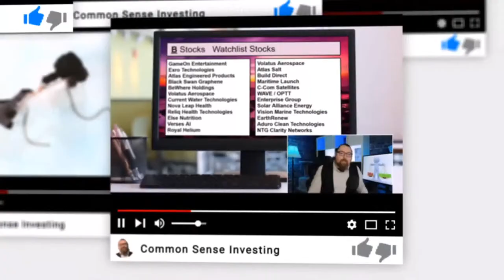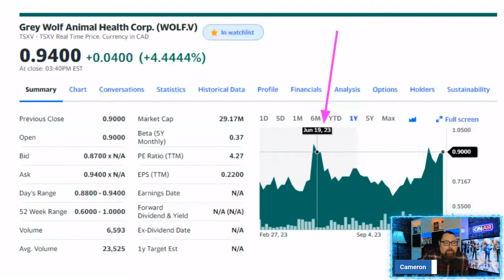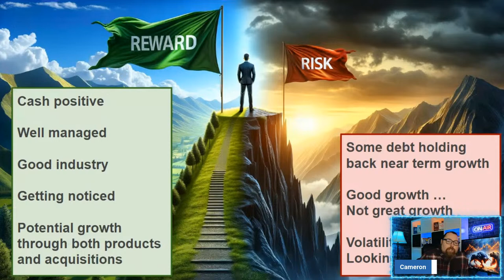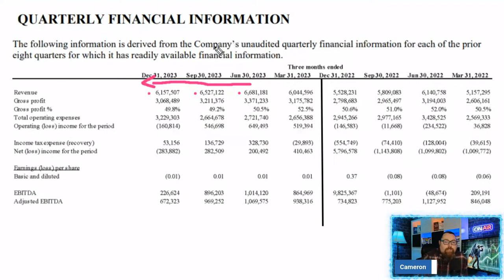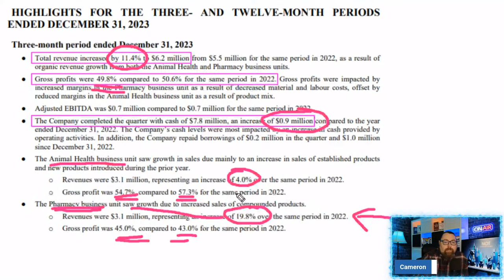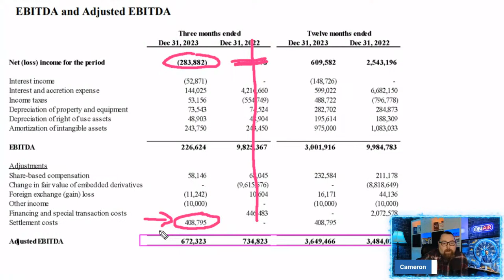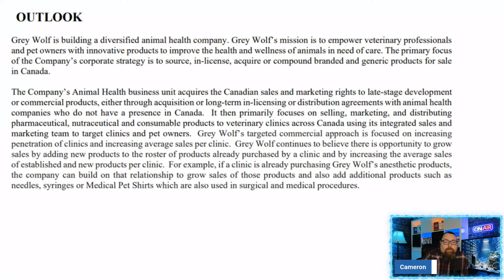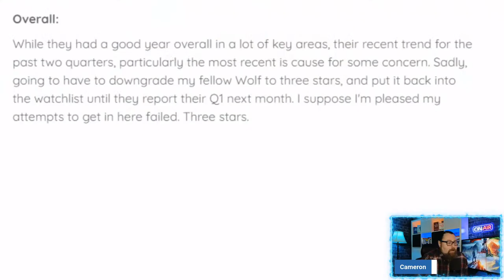Grey Wolf Animal Health $WOLF.V 2023 Earnings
Just a quick video reviewing this relatively new company to the TSX Venture exchange Grey Wolf Animal Health and their 2023 earnings.

Common Sense Investing is a platform dedicated to providing information, analysis, and opinions on various stocks in the stock market. It is crucial to understand that the content presented on this channel is for informational and educational purposes only and should not be considered as financial advice.

The content provided on Common Sense Investing is not intended to serve as financial advice. We are not financial advisors, and the information shared should not be construed as personalized investment recommendations. Before making any financial decisions, it is essential to conduct thorough research and, if necessary, consult with a qualified financial professional.

2. Risk and Responsibility:
Investing in the stock market involves inherent risks. All investment decisions carry the risk of financial loss, and past performance is not indicative of future results. Viewers are solely responsible for their investment choices, and Common Sense Investing is not liable for any financial losses incurred as a result of following the information presented on this channel.

3. Accuracy of Information:
While we strive to provide accurate and up-to-date information, the stock market is dynamic and subject to rapid changes. The content on Common Sense Investing may not always reflect real-time market conditions. Viewers are encouraged to verify information independently and cross-reference it with other reliable sources.

4. Disclosure of Positions:
From time to time, Common Sense Investing may have a financial interest in the stocks discussed. Any potential conflicts of interest will be disclosed transparently in the video or video description. However, this does not influence the objectivity of our analysis and opinions.

In conclusion, viewers are advised to use their judgment and conduct thorough research before making any investment decisions. Common Sense Investing disclaims any responsibility for the accuracy, completeness, or suitability of the information provided. By accessing and using this channel, you agree to the terms of this disclaimer.

Cameron (Common Sense Investing)